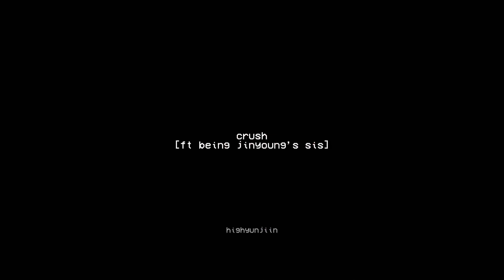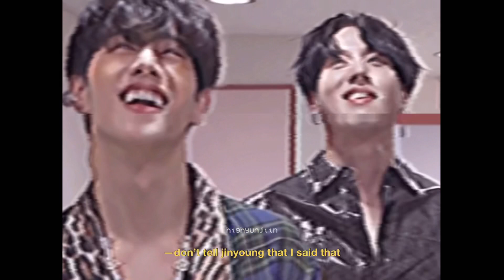hyunjin; jinyoung’s sister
➯ leave some ideas/requests down in the comments